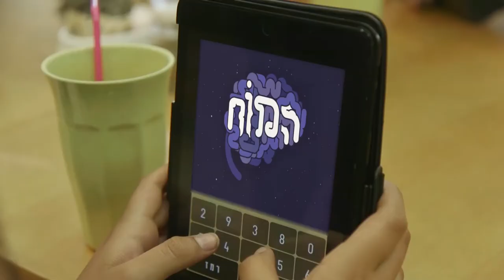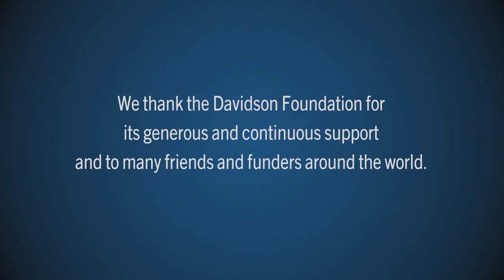The davidson institute of science education (about)